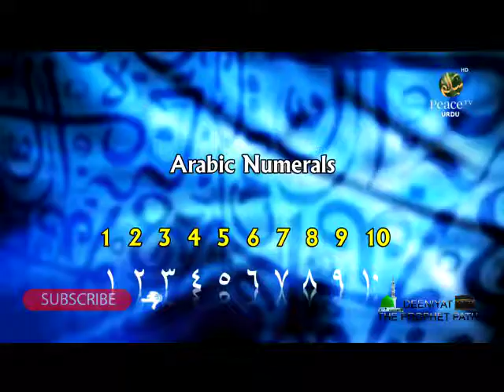Pythagoras Theorem sabse pehle kaha tha - Nasir al Din al Tusi DR ZAKIR NAIK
Zakir Naik is an Indian public speaker on the subject of Islam and comparative religion. He is the founder and president of the Islamic Research Foundation (IRF),Before becoming a public speaker, he trained as a medical doctor.He has published booklet versions of lectures on Islam and comparative religion.

Biography :-

Zakir Naik was born in Mumbai, Maharastra, India. He attended St. Peter's High School in Mumbai. Later he enrolled at Kishinchand Chellaram College, before studying medicine at Topiwala National Medical College and Nair Hospital and later the University of Mumbai, where he obtained a Bachelor of Medicine and Surgery (MBBS).[non-primary source needed] His wife, Farhat Naik, works for the women's section of the IRF.

In 1991 he started working in the field of Dawah, and founded the IRF. Naik says he was inspired by Ahmed Deedat, an Islamic preacher, having met him in 1987. (Naik is sometimes referred to as "Deedat plus", a label given to him by Deedat himself.) Naik says that his goal is to "concentrate on the educated Muslim youth who have become apologetic about their own religion and have started to feel the religion is outdated". He considers it a duty of every Muslim to remove perceived misconceptions about Islam and to counter what he views as the Western media's anti-Islamic bias in the aftermath of the September 11, 2001 attacks in the United States.Naik has said that "despite the strident anti-Islam campaign, 34,000 Americans have embraced Islam from September 2001 to July 2002". He says Islam is a religion of reason and logic, and that the Quran contains 1000 verses relating to science, which he says explains the number of Western converts. Some of his articles are published in magazines such as Islamic Voice.

Naik is the founder of the Islamic International School in Mumbai. and United Islamic Aid, which provides scholarship to poor and destitute Muslim youth.

Lectures and debates :-

Naik has held many debates and lectures around the world. Anthropologist Thomas Blom Hansen has written that Naik's style of memorising the Quran and Hadith literature in various languages, and his related missionary activity, has made him extremely popular in Muslim circles. Many of his debates are recorded and widely distributed in video and DVD media and online. His talks are usually recorded in English and broadcast on weekends on several cable networks in Mumbai's Muslim neighbourhoods, and on the Peace TV channel, which he co-produces. Topics he speaks on include: "Islam and Modern Science", "Islam and Christianity", and "Islam and secularism". Peace TV channel has been banned in India since 2012.

One of Naik's most-cited debates was with William Campbell in Chicago in April 2000, on the topic of "The Qur'an and the Bible: In the Light of Science". On 21 January 2006 Naik held an inter-religious dialogue with Sri Sri Ravi Shankar in Bangalore about the concept of God in Islam and Hinduism. In February 2011 Naik addressed the Oxford Union via video link from India. Every year since November 2007 Naik has led a 10-day Peace Conference at Somaiya Ground, Sion, Mumbai. Lectures on Islam have been presented by Naik and twenty other Islamic speakers.

Naik argues that scientific theories were prophesised by the Quran. For example, he says certain verses of the Quran accurately describe embryological development.

zakir naik exposed,zakir naik urdu question and answers,zakir naik on hinduism,zakir naik urdu,zakir naik ganesh,zakir naik on terrorism,zakir naik on hindu gods,zakir naik banned,zakir naik ramadan,zakir naik vs srisri ravi shankar full debate,zakir naik vs srisri ravi shankar full debate hindi,zakir naik vs william campbell,zakir naik vs baba ramdev,Zakir Naik (Organization Founder),Four Wifes,4 Wifes,polygamy in islam dr zakir naik,RTBINDIA